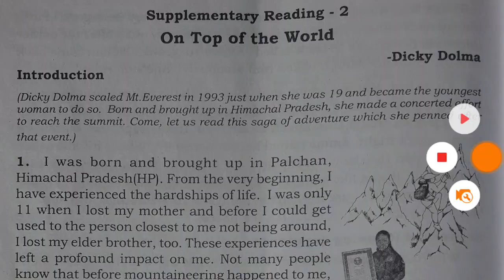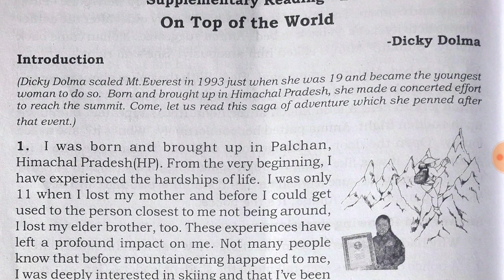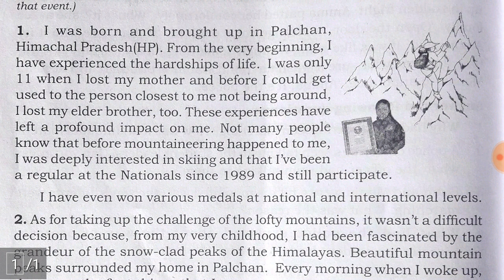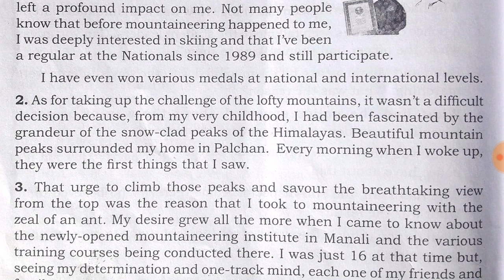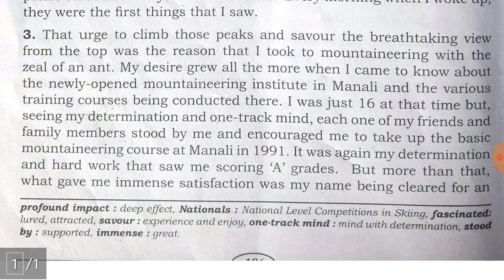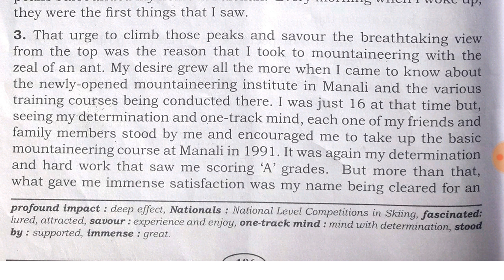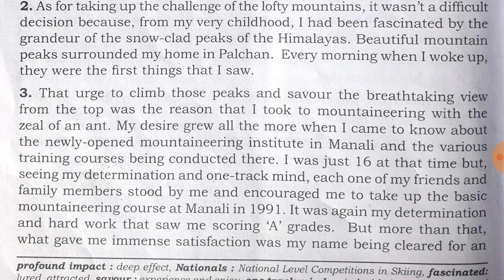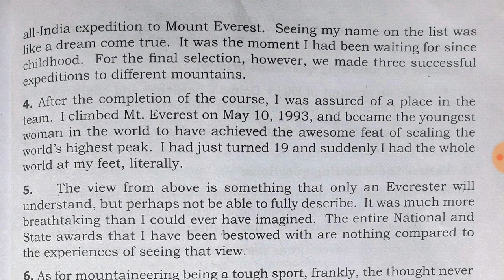On Top of the World SSLC Part-1 ಕನ್ನಡದಲ್ಲಿ ವಿವರಣೆ